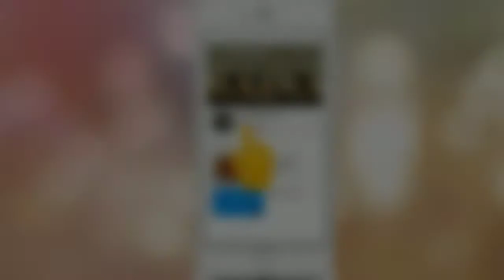Bzybee NAINA Easy creamy cheesy Spaghetti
Hello My Name is SherinAbdulrahiman
I love making videos and this channel is where I do it!